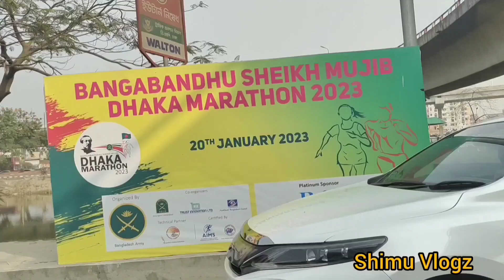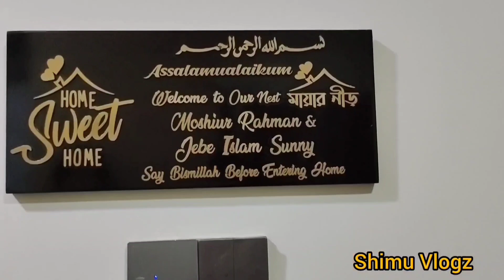শুক্রবার বসুন্ধরা মামার বাসায় দাওয়াত।।আবা র ও গেটটুগেদার।। Dawat & Get Together Vlog With Family